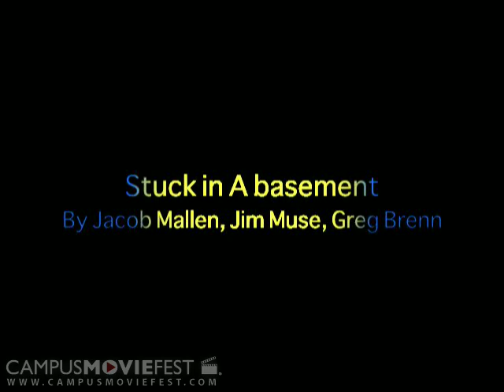Stuck in The basement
Two friends get robbed at gun point by a british man wearing a paintball mask. When they refuse to give up their money, he takes them hostage. This is, the weirdest hostage situation Ever.

Created by Madd Hatter at Suffolk University in 2010 as part of Campus MovieFest, the world's largest student film festival.

Stuck in The basement Cast & Crew :
Jake Mallen - Captain
with
Gregory Brenninkmeijer
Jake Mallen

More info - CMF Campus MovieFest movie short film festival fest five minutes '5 minutes' 'short film' 'one week' university college coed student 'film festival' 'world's largest' Suffolk University 2010 '7 days' seven